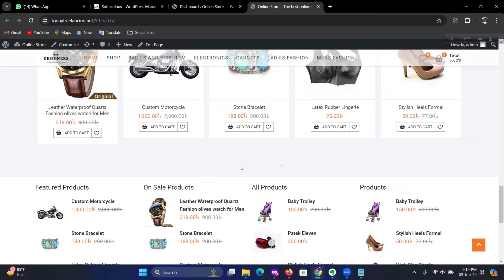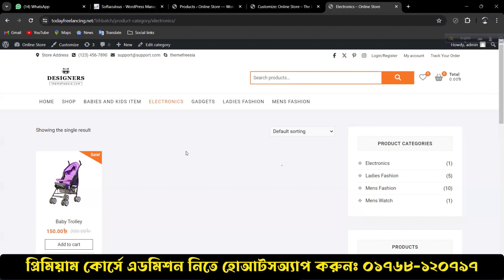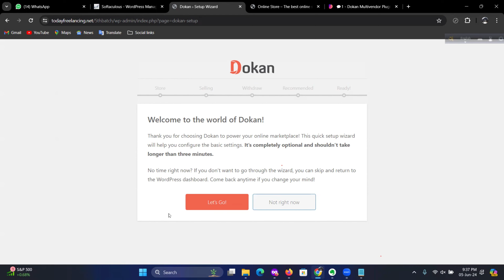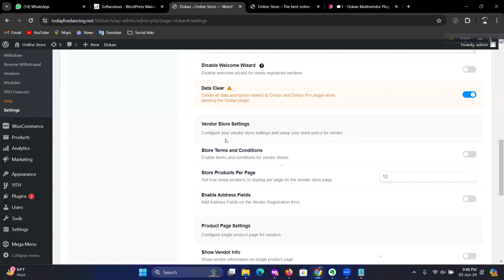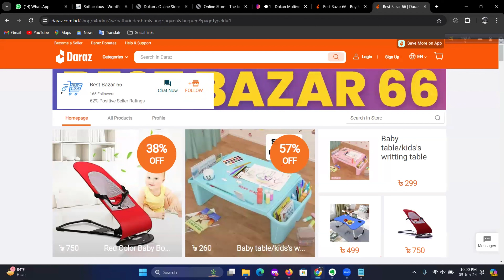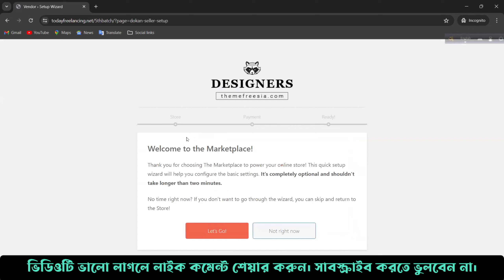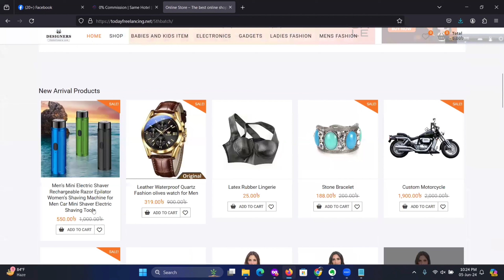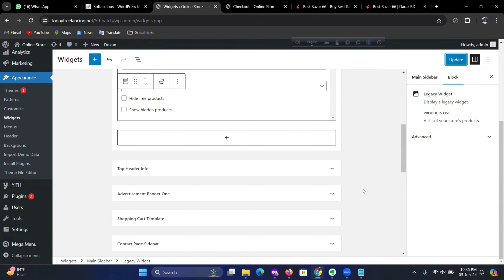eCommerce 📌How to make WordPress Multivendor eCommerce Website Live Class | Class 07 Batch 05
টুডে ফ্রিলান্সিং এবং ৫ম ব্যাচের ৭ম ক্লাসে স্বাগতম জানাচ্ছি। এই ভিডিওতে আপনারা শিখতে চলেছেন কিভাবে ওয়ার্ডপ্রেস  ইকমার্স মাল্টিভেন্ডর ওয়েবসাইট তৈরী করবেন?  In this video you will learn how to make a Wordpress ecommerce multivendor website very easily.
তাই ভিডিওটি একেবারে প্রথম থেকে শেষ পর্যন্ত দেখবেন।

📌📌Freelancing with Wordpress Ecommerce with Elementor লাইভ কোর্সে ভর্তি চলছে। আমরা আর অল্প কয়েকজনকে সুযোগ দিতে পারব।

📌📌এই কোর্স আমরা একদম শুন্য থেকে শুরু করেছি যাতে করে সবাই সহজ ভাবে শিখতে পারে,
📌📌কেন কোর্সটি করবেন বা কি কি থাকছে এই কোর্সেঃ

📌📌অ্যাডভান্স কোর্স মডিউলের সাথে ৪৫+ লাইভ ক্লাস প্রজেক্ট বেজ কোর্সে যে বিষয় গুলা কভার করা হবে।

📌📌বেসিক টু অ্যাডভান্স ওয়েবসাইট ডিজান যেমনঃ
ইকমার্স, বিজনেস, ব্লগ, নিউজপেপার, পার্সোনাল পোর্টফোলিও ওয়েবসাইট ডিজাইন সহ আরো অনেক কিছু।

📌📌ডিজাইন পার্ট শেষ হলেই থাকছে ওয়েব পেনটেস্টিং ও ওয়েব সিকিউরিটি।

📌📌সেই সাথে থাকছে ফাইবার ও upwok ক্র্যাশ যার মাধ্যমে কাজ শিখে ইন্টারন্যাশনালি কাজ করতে পারবেন।

📌📌আরো থাকছে পার্সোনাল ব্রান্ডিং, যা লোকাল মার্কেট এ কাজ পেতে সহযোগিতা করবে।

📌📌তাছাড়া লাইভ ক্লাস এর পরও  থাকবে ক্লাস এর ভিডিও এবং ২৪ ঘন্টা সাপোর্ট।

📌📌কোর্স ইন্সট্রাক্টর হিসেবে থাকছেন Freelancer Mannan
📌📌সেই সাথে সাপোর্ট মেন্টর হিসেবে আছেন  Freelancer Faysal

📞📞বিস্তারিত জানতে আমাদের সাপোর্ট নাম্বারে যোগাযোগ করুন : ০১৭৬৮ ১২০৭৯৭ (whatsapp)   অথবা ০১৩১৪৪৪১৬৯২ (whatsapp)(সকাল ০৯টা থেকে রাত ০৯টা)